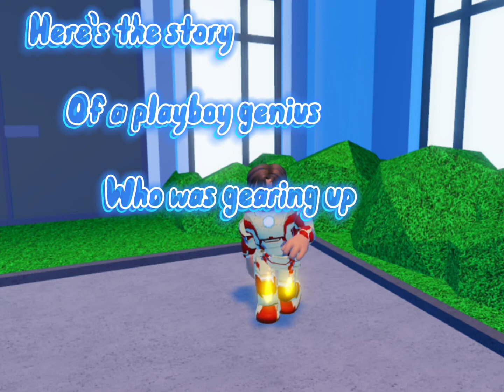The Marvel Bunch || Roblox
＼(^o^)／Welcome to my description ＼(^o^)／
Here is a bit about me;
My name is Hazel and I go by She/Her.
Everything roblox
I love Sherlock Holmes, Tom Holland, the Skuldugery Pleasant books and harry potter (˵¯͒〰¯͒˵)
I will delete any hate comments 👥
Bye for now!
~Hazel
Marvel song
Robert downey junior
Avengers
Watch this if you l be marvel